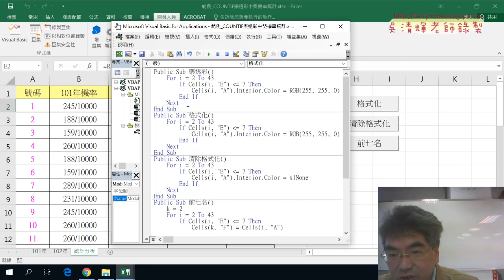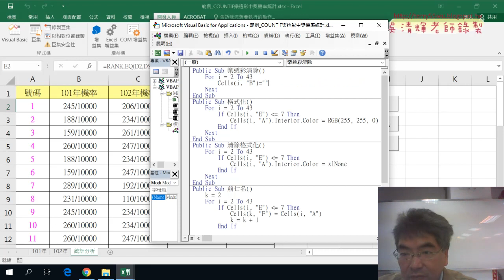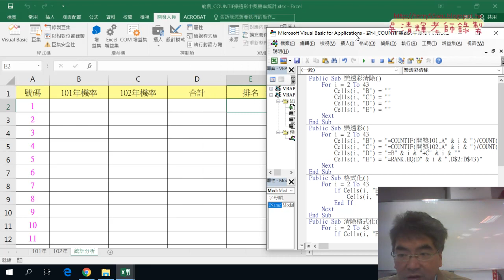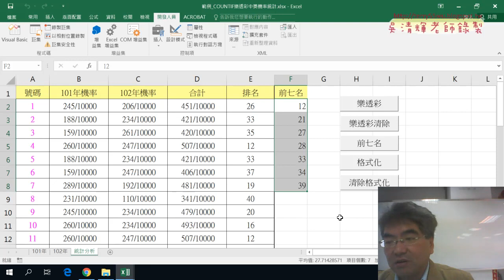06 加上樂透彩與清除功能按鈕